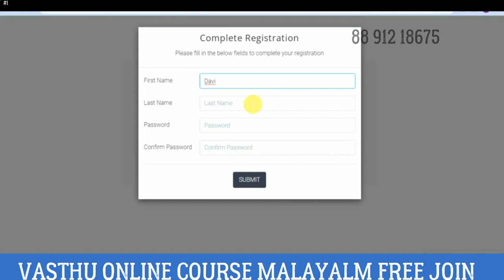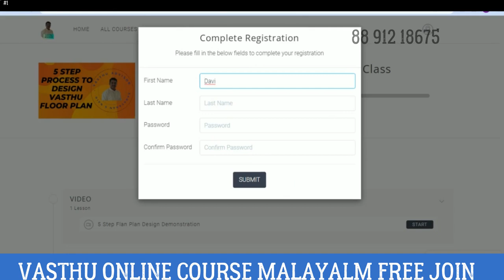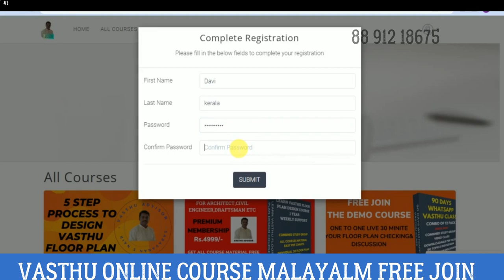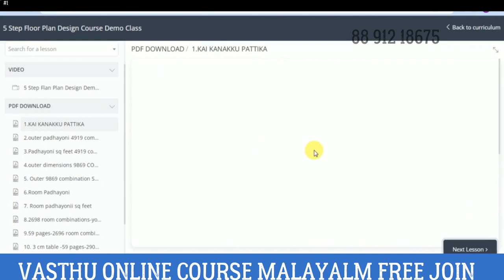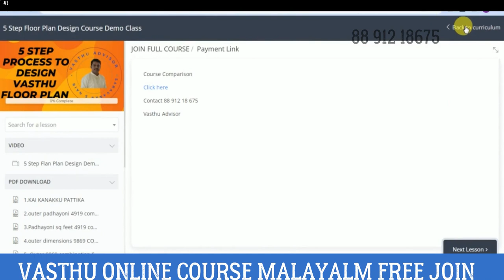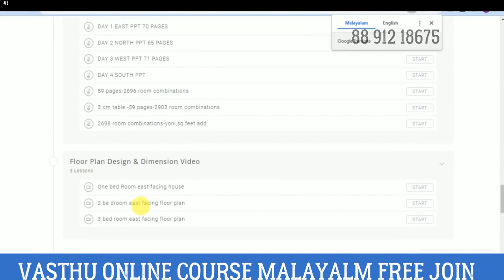Vasthu Malayalam Free Class Join 88 912 18 675